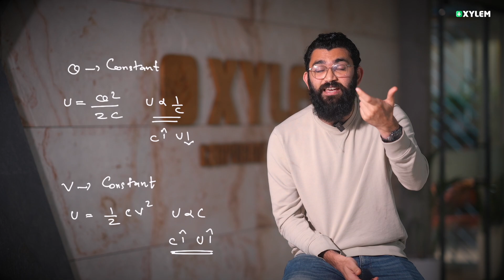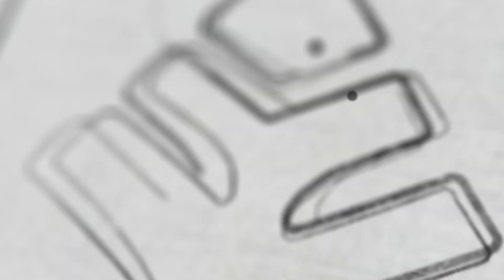Misconception In Ratio & Proportion Based Questions | Xylem NEET